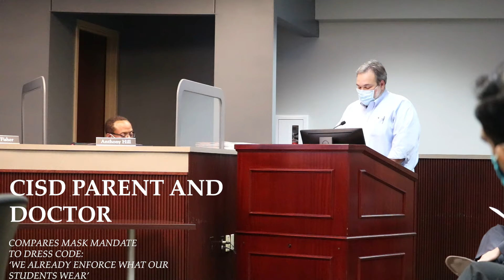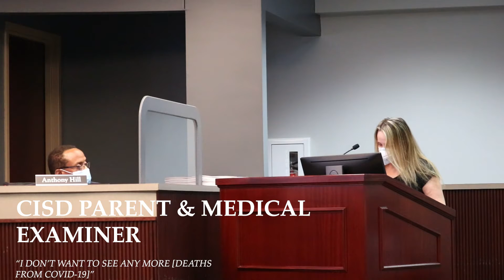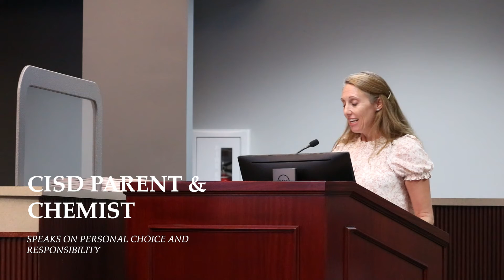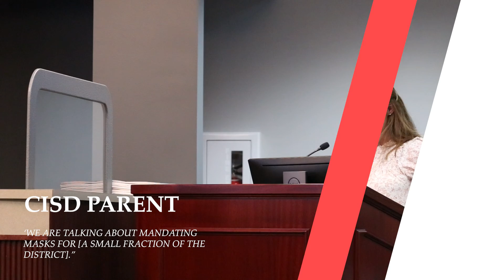Masks, virtual learning dominate open forum at board meeting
The main issue facing the Board of Trustees these past few months has been the question as to whether they should reinstate the mask mandate. On Monday, Aug. 24’s Board of Trustees meeting, over fifty Coppell ISD parents spoke in the open forum to either support or oppose the mask mandate. The open forum presentations are typically three minutes long, but for the sake of time, it was reduced to two minutes for this meeting. Regardless, the open forum lasted for over an hour, as opposed to the typical half-hour or less. The Board did not make a decision about the mask mandate at that meeting, but have since convened in a special meeting to vote on and approve a temporary mask mandate from Sept. 2-27. This comes after 13 positive student cases at Coppell High School and a district record of 22 positive student cases at Coppell Middle School North. It is unclear as of yet how the community will react to the temporary reinstatement of the mask mandate, but after the passionate open forum remarks in the Aug. 24 meeting as well as an hour of further presentations at the Aug. 30 special board meeting, it is almost certain that the community will respond both positively and negatively to the announcement. It is also unknown at this time whether Governor Abbott will pursue litigation in response to the mask mandate in CISD and many other school districts in Texas, but he does remain in support of executive order GA-38 banning school districts from mandating masks.